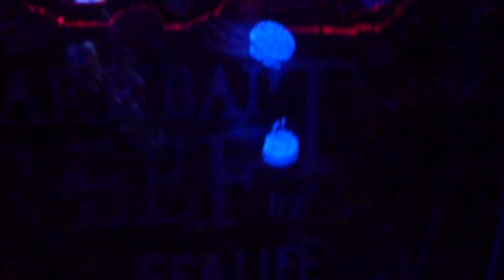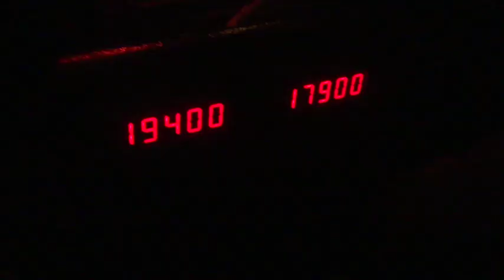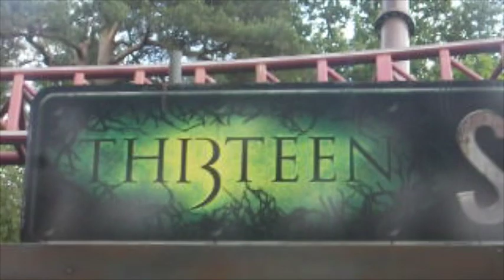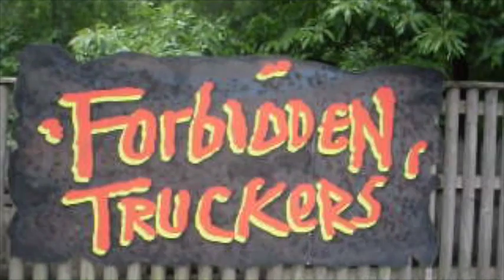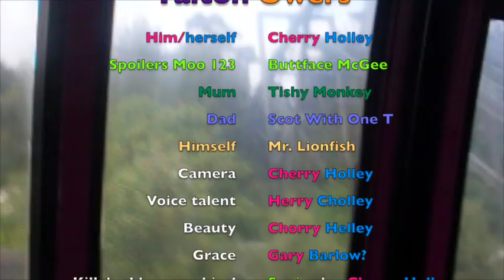Alton Towers | Park of the Valley Monster (and the Chained Oak and Mr. Lionfish) | vlog #19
Cherry wins! Cherry always wins!